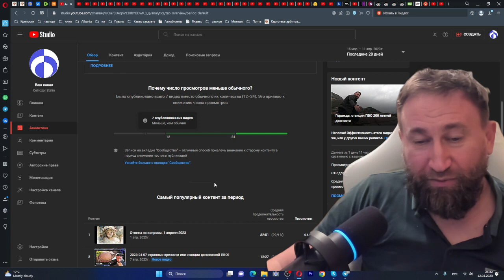2023-04-12 23-32-29 мурашики на циферках просто помешались...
12 апреля 2023